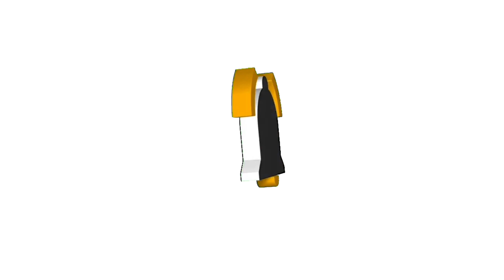I Try Baba G Food Chicken Steam Broast Recipe Today | Creamchaat Recipe | Hair Blowdry | Jeddah